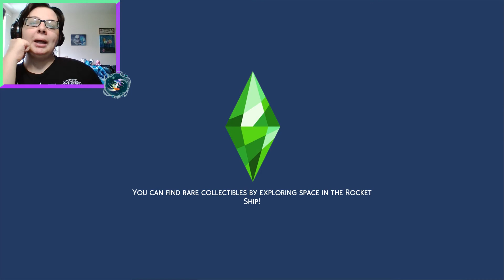Zodiac Legacy Challenge {The Bartender Be Looking Cute}Generation Two: Pisces(#10) ♓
We broke things off with a girlfriend and go to a part and fine the bar tender cute? Or that it what I wanted but not what I got.♓